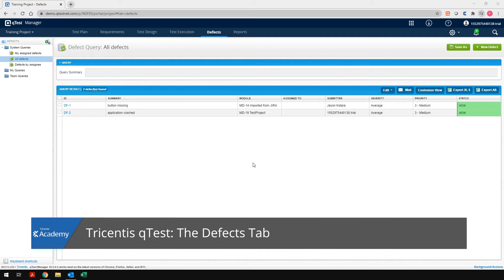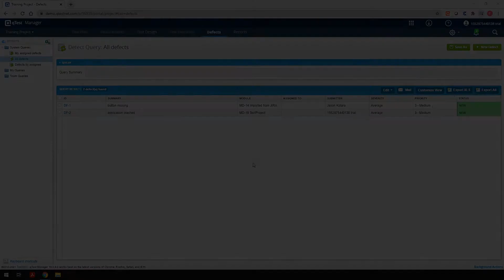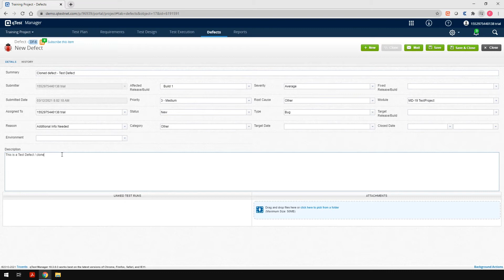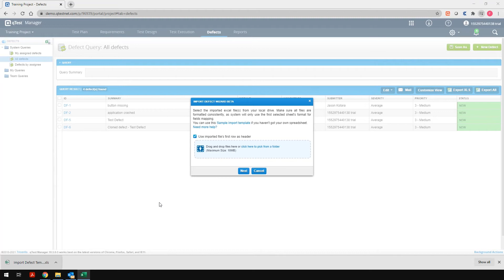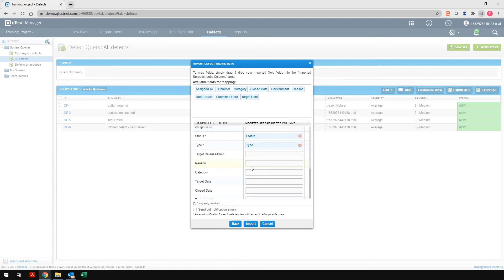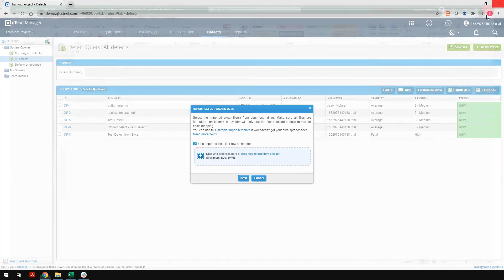Tricentis qTest: The Defects Tab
In this video we will do a deep dive on how to manage your Defects using the Defects Tab in qTest Manager. We will see how to create new Defects and modify existing one both manually and via Excel upload.